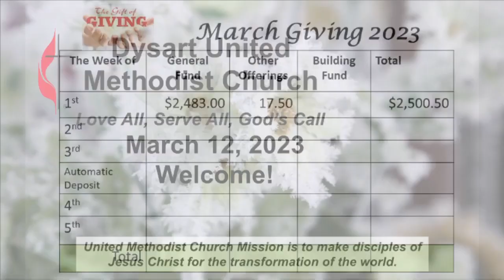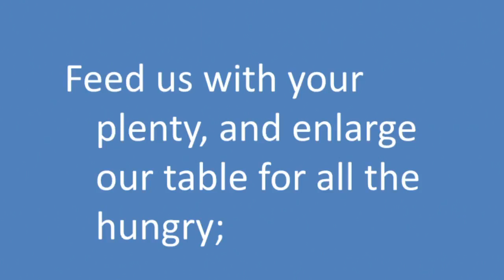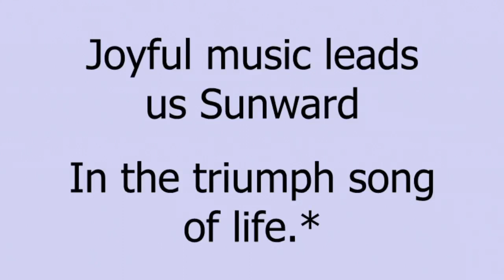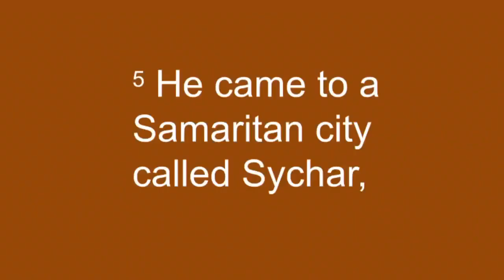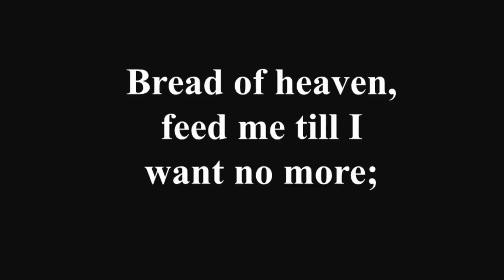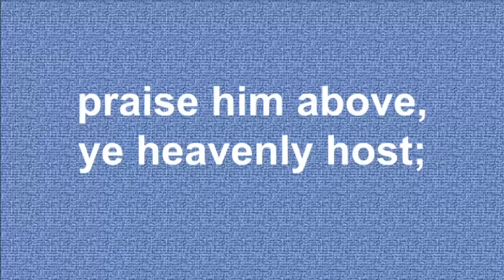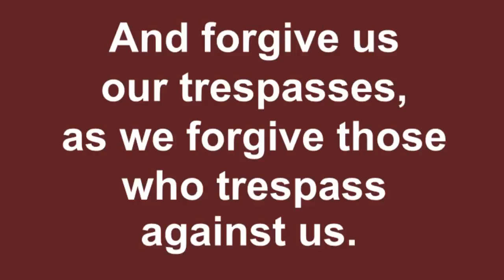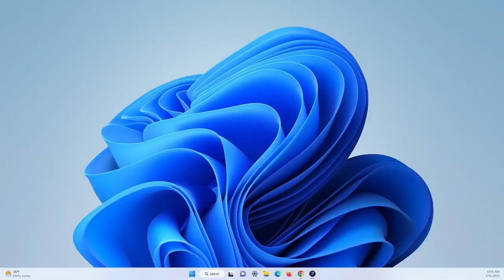Worship 3 12 2023